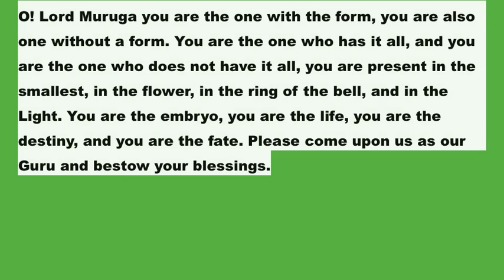Karthikeyan Darshan - Om Saravana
This is a tribute to Karthikeyan (Lord Muruga) made with melodies music and Paramahamsa Nithyananda Swamiji's pictures. Feel and enjoy his darshan.